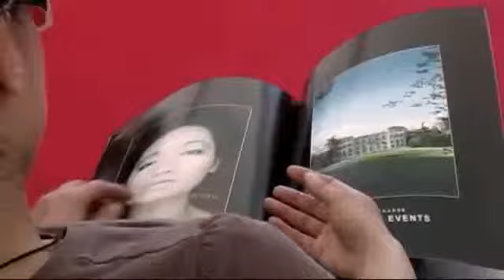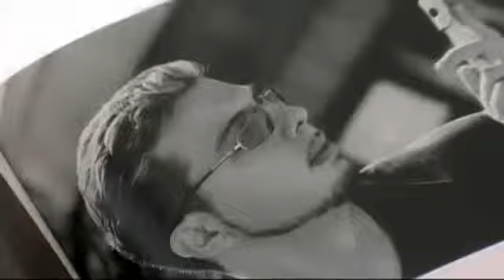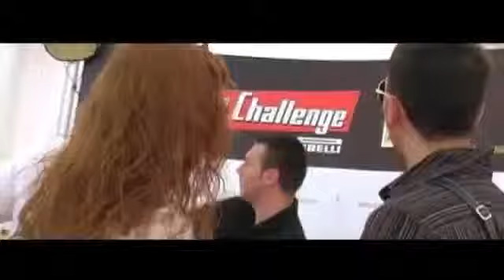Ferrari Challenge Roma